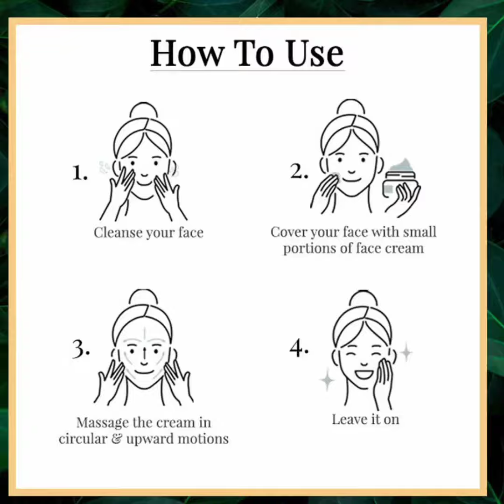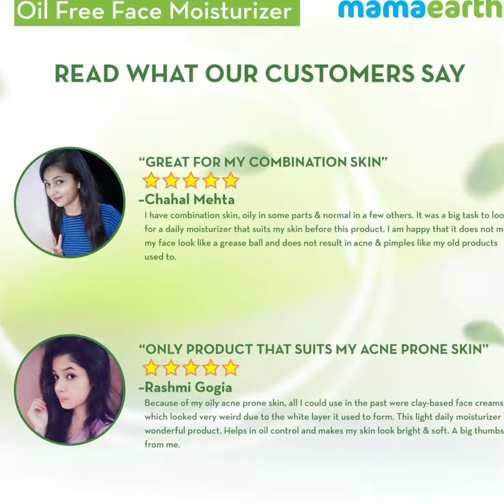Top 5 Moisturizer for oily skin Under Rs500 | Chemical free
So in this video we have discussed why moisturizers is the most essential and basic step of a good skin care routine. After that we have discussed the best tips to buy a good

All Product links are here

1. Mamaearth Oil-Free Moisturizer

2.Plum Green Tea Pore Cleansing Face Wash

3.Neutrogena Oil-Free Facial Moisturiser SPF 15

4.Good Vibes Avocado Moisturizing Face Cream

5.Phy In The Clear Superlight Moisturizer

moisturiser hindi, best moisturisers hindi, मॉइस्चराईजर, कौन सा मॉइस्चराईजर, मॉइस्चराईजर का उपयोग, कौन सा मॉइस्चराईजर इस्तेमाल करें, मॉइस्चराईजर का इस्तेमाल,  best moisturisers 2020 ,moisturiser for dry skin hindi, moisturiser for oily skin hindi, moisturiser for sensitive skin hindi, moisturiser for combination skin hindi, सूखी त्वचा के लिये मॉइस्चराईजर, अॉयली त्वचा के लिये मॉइस्चराईजर ,नाज़ुक त्वचा के लिये मॉइस्चराईजर, oily skin moisturiser,सबसे अच्छे मॉइस्चराईजर , mama earth review, wow skin review , plum review, khadi naturals review, Cetaphil review, extra dry skin, dry itchy skin solution, dryness, acne , pimple , clear skin, skin car tips, healthy skin, glowing skin,  nivea cream, ponds cream , best face creams under 500 rs, best moistures under 500 rs , blackheads, non comedogenic, water based moisturisers, gel based moisturisers, dark spot solution , pimple.

Moisturiser in Indian market so that you back best value for your money.